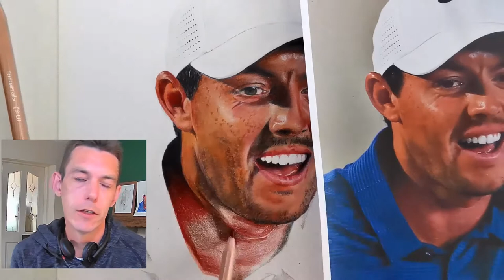Drawing PGA tour golfer Rory Mcilroy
Hi everyone,
As most of you are aware I taught myself to draw in graphite over a period of a few years. I am now going to see if I can teach myself to draw in colour.
I believe the skills ive learned so far will help however it is a completely different medium so its going to be another journey which I hope you will all follow along with :)